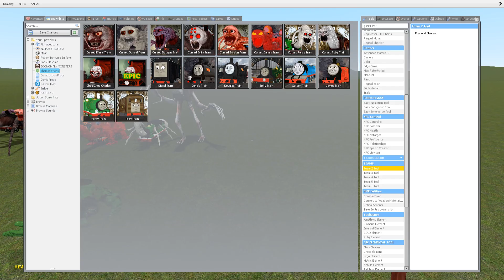NEW EVOLUTION OF FORGOTTEN SMILING CRITTERS POPPY PLAYTIME CHAPTER 3 In Garry's Mod